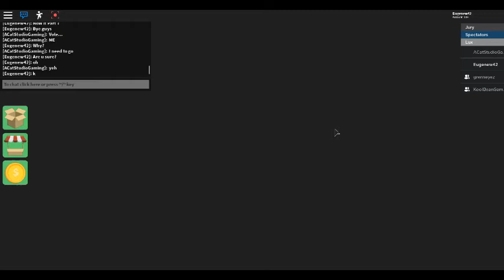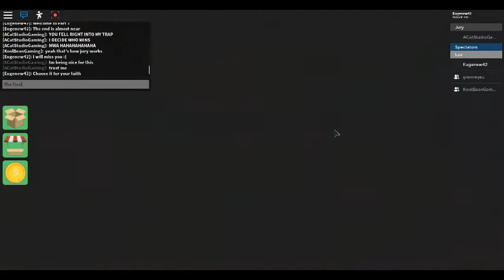Roblox Survivor Season 1 Part 7:The Finale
My friends and I survived at the very end. And the winner is...